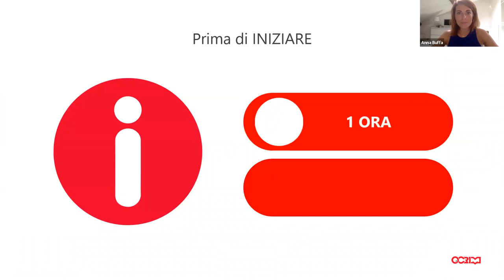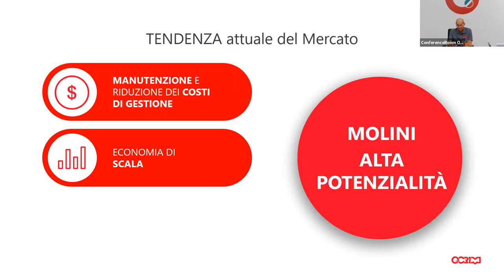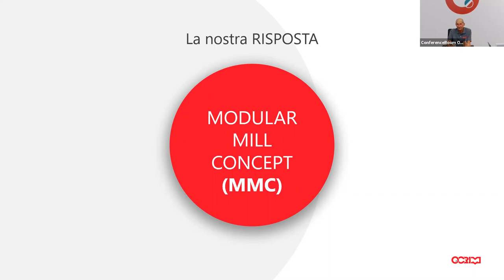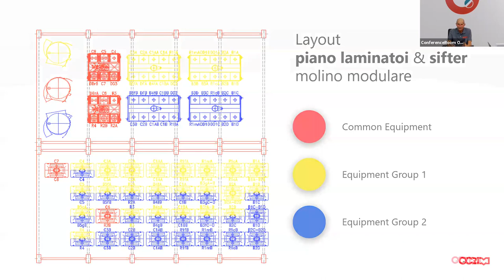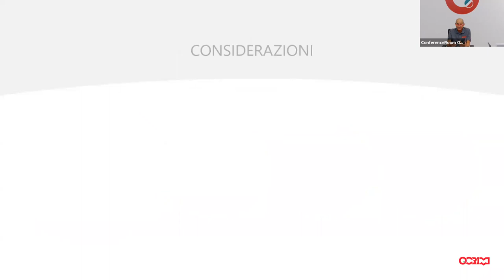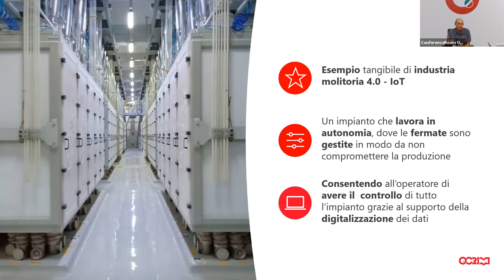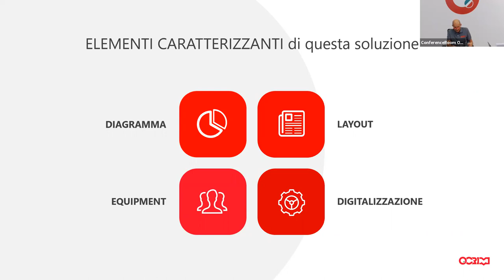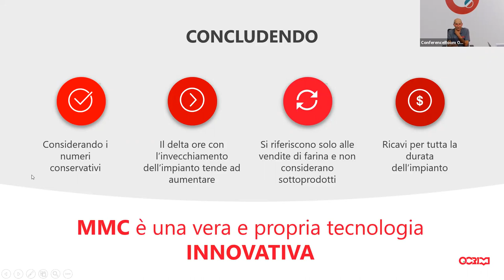MODULAR MILL CONCEPT WEBINAR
Marco Galli, responsabile del dipartimento tecnologie di processo di Ocrim, ha illustrato con grande chiarezza caratteristiche e vantaggi della nuova soluzione Modular Mill Concept